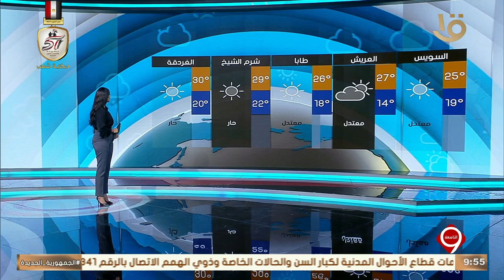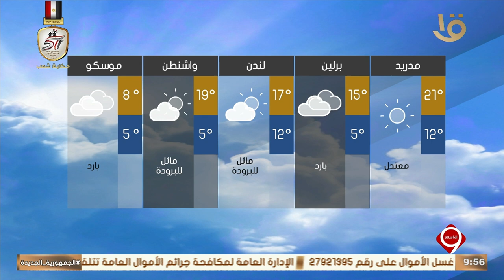نشرة التاسعة | بيان بدرجات الحرارة المتوقعة غدا